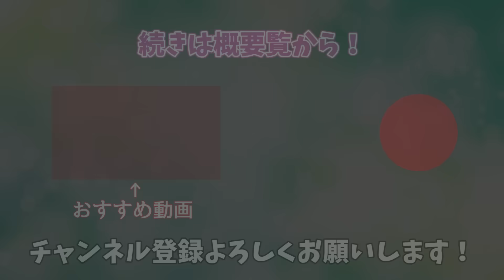【面白まとめ】全員が好き勝手に暴れるにじGTA終盤に爆笑する葛葉【にじさんじ/切り抜き/にじGTA】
00:00　CLUB.3とパシフィック
10:01　世紀末過ぎるパーティ